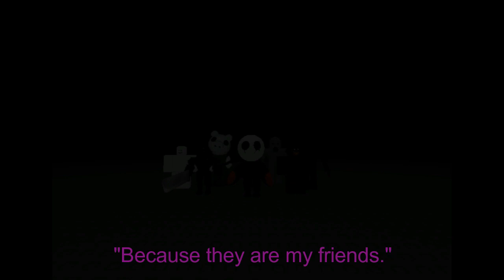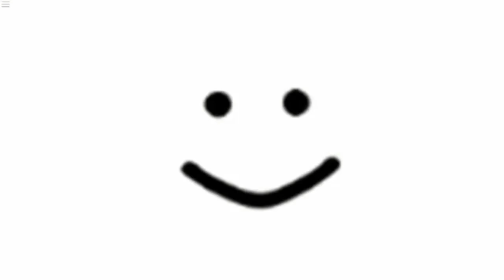TICKING MEME [ROBLOX HORROR GAMES] [FLASH WARNING]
This is a crossover of my personal favorite Roblox horror villains!
This video may be scary for you (if you get scared easily lol).
Also, this has some flashing lights in half of this video so be careful!

CREDITS:
Clips: I cannot link to all of the original clips, sorry.